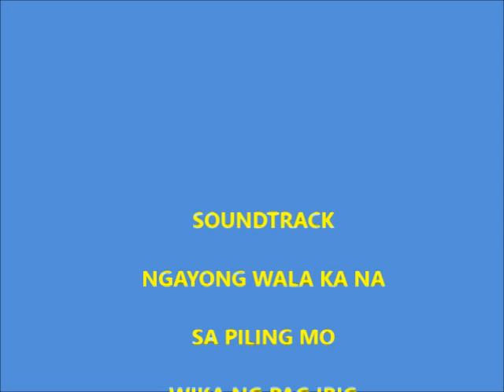THE VERY BEST OF BING RODRIGO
NGAYONG WALA KA NA
SA PILING MO
WIKA NG PAG IBIG